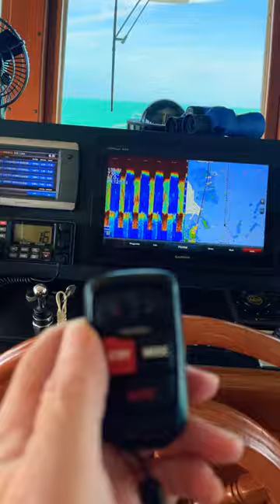UNDERWAY!! I have the helm. Kadey Krogen Yacht 48ft Whaleback 🐳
The Cetus is underway. We are a 48 foot Whaleback traveling from Marathon to Key West.